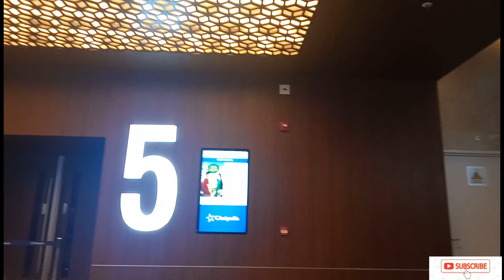Buri adat ko apni bas me karni chahie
Another day with me..
Sunday Monday vlog
Be elegante and Be felix